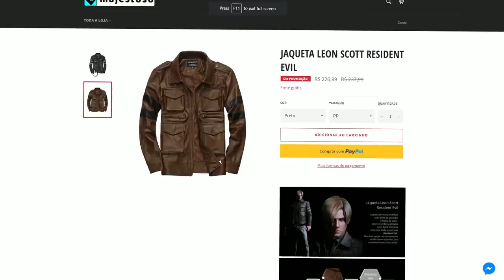Ninja HUMILHOU Hacker Nojento AO VIVO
Entenda como o Streamer NINJA conseguiu DETONAR um Hacker Nojento AO VIVO.